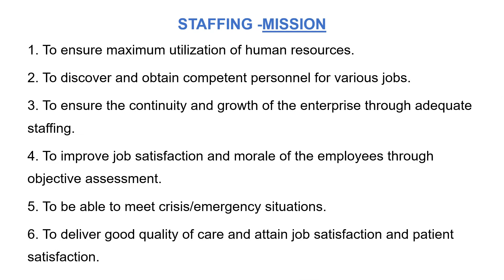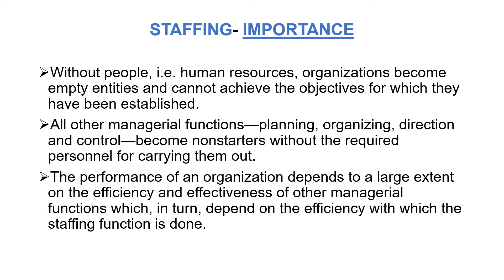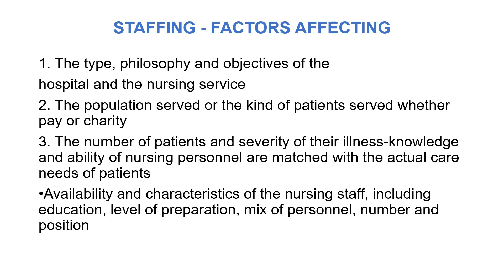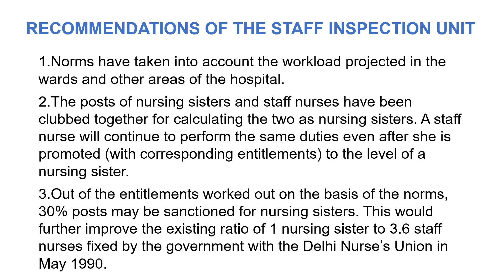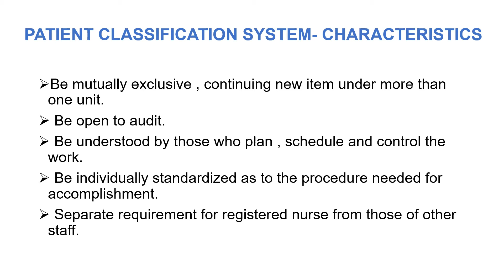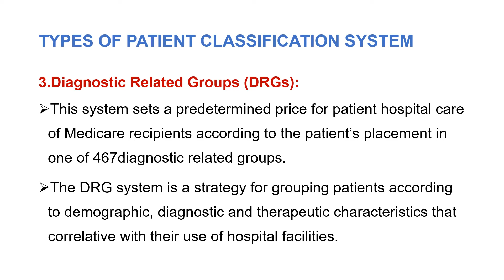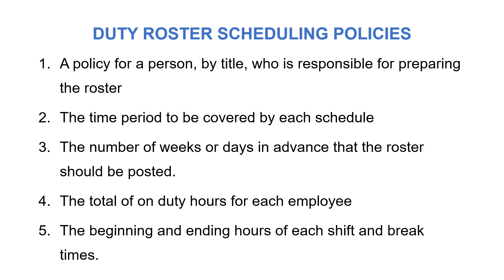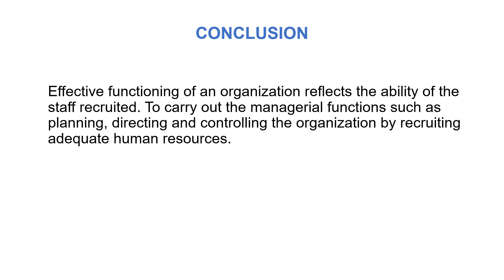STAFFING - Nursing Management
The third fundamental management function is actuating. Actuating is getting all the members of the group to strive to achieve the objectives of the enterprise. Planning and organizing lay the foundation for the actuating function which requires that an enterprise be staffed with the most competent people available.